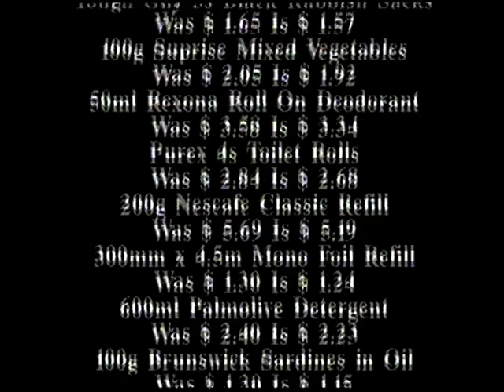New Zealand ads TV2 New Zealand 1991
Ads TV2 New Zealand nz 1990 90s 80s adverts tv2 tv old

EDIT: actually August 1991